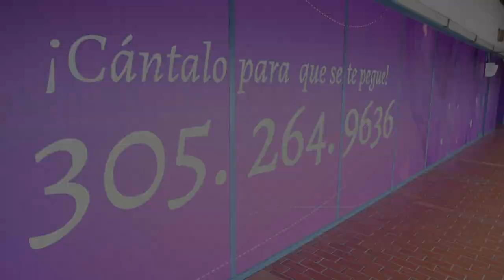Qué clase de tacaño es este tipo!!!!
Lo peor del mundo es tener un marido así de tacaño...ojalá que el tuyo no sea así

Venga a visitarnos, estamos en la 7360 SW y Coral Way, Miami, Florida, 33155. Conozca a nuestro equipo, debidamente acreditado y con una amplia experiencia en cirugía cosmética.